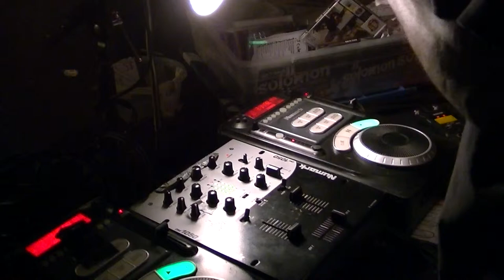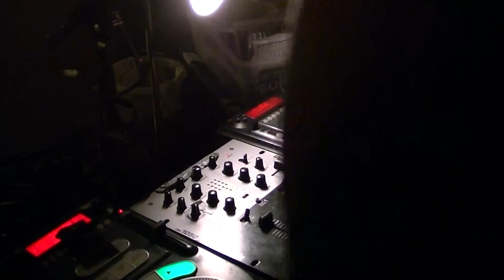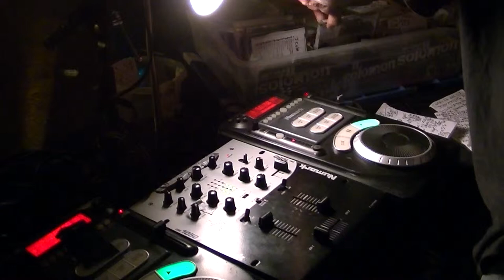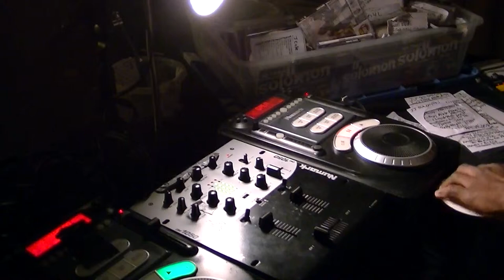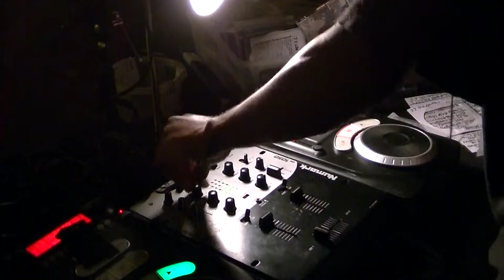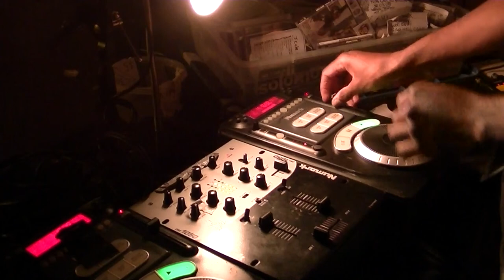DJJOHNG DJING MISSY MELTDOWN INTO SURFACE AND BVSMP AT ENDZONE GREENVILLE, SC WED NOV 8 2011